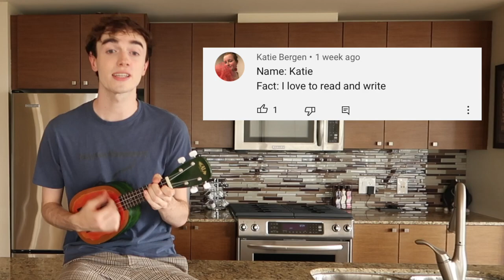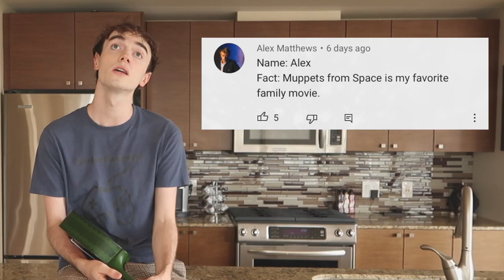i wrote a song out of your comments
i have too much time on my hands

stream my tunes on spotify!